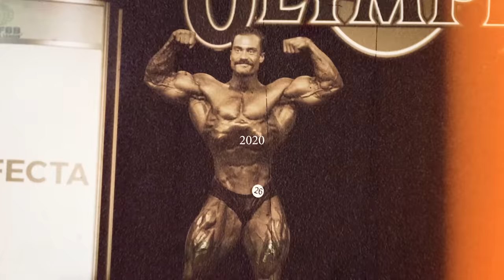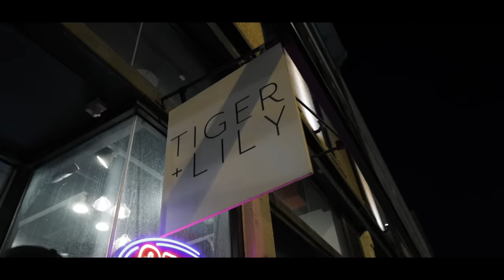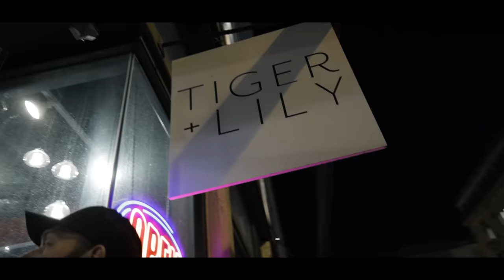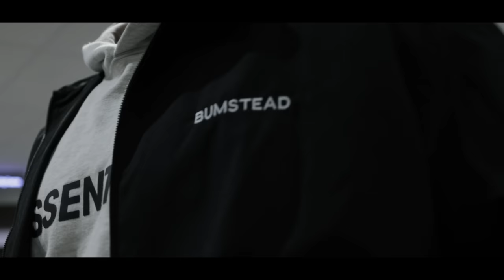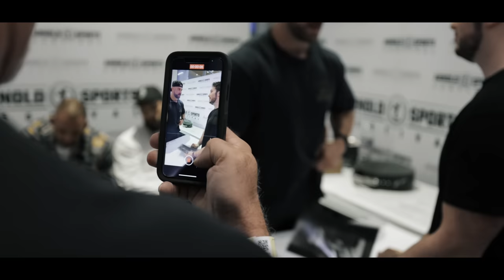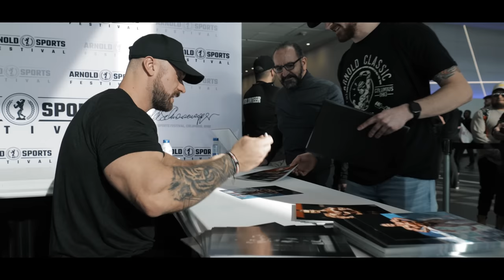PUBLIC GYM SHOULDER WORKOUT | ARNOLD CLASSIC WEEKEND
GET MY NEW PRE-WORKOUT 4 PEAT | CODE: CBUM